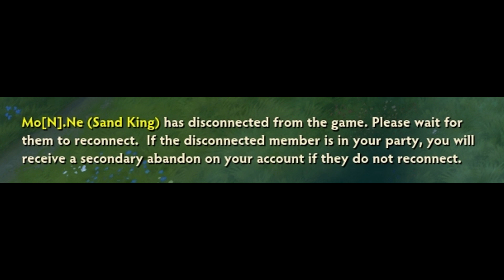Dota 2 Moments - Guess I'll use Sand King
I'll handle this, team.
This video was made possible by a user submission. Thank you KinetiK (Earthshaker) for the clip! KinetiK is representing Thailand.
If you want to feature your stream, channel, or yourself with a clip, submit a clip below!

Credit Music:
▶ Mario's Elevator by Kmax
About Dota 2 and DCD2:
Dota 2 is an online multiplayer game produced by Icefrog and Valve Corporation. DoubleClickDota2 hosts user submitted videos that capture the unique moments of the game. Submitting is easy; by clicking the Submit a Clip link above, you can find instructions on how to submit your clip. Submissions can be for any hero that would be considered a skillful play (showoff, play of the game, potg, highlight, pro plays, rampages, hero denies, Roshan / Aegis steals, epic moments, top plays, plays of the week), funny, facepalms, funny and epic, WTF moments, awful (fails), or even luck based on RNG. Gameplay submissions may be accepted and will be used for my Dota 2 Moments and Dota 2 Facepalms series, or any other series I will make in the future. With your support, we will strive to bring you high quality videos on this channel.